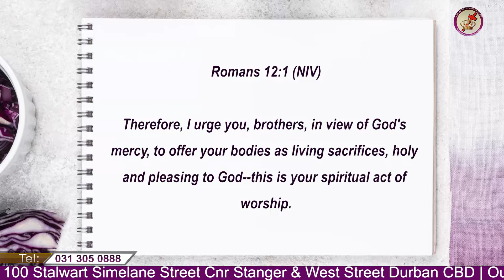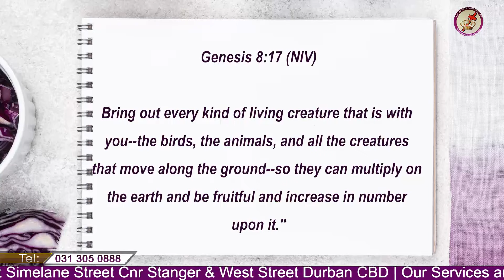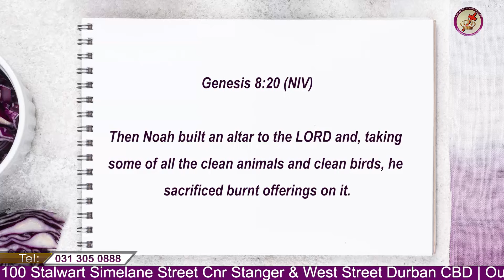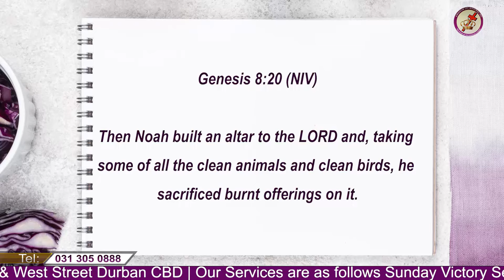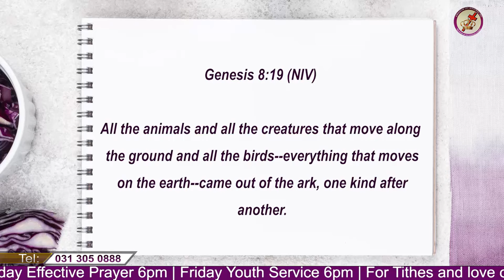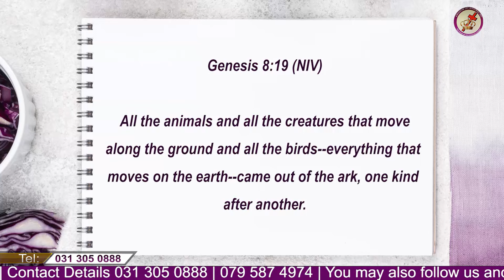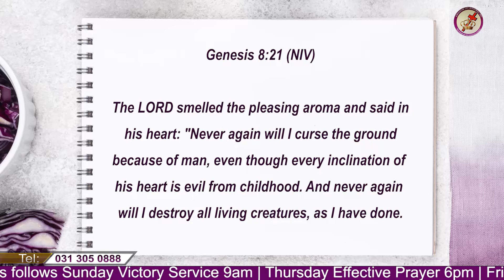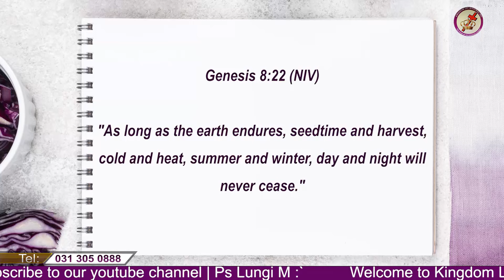Thursday Effective Prayer/The Kingdom System/Ps Lungi M